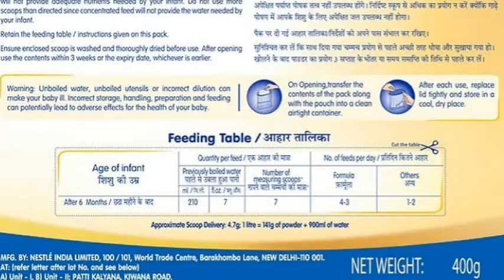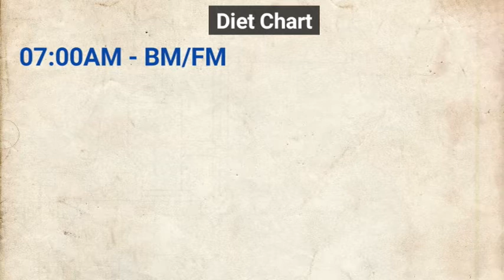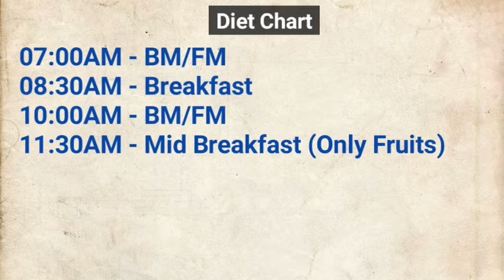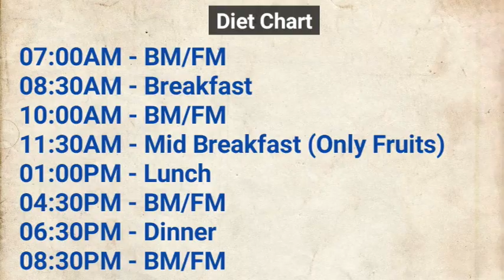8 से 10 महीने के बच्चो का डाइट चार्ट Part#2 || Diet Chart Of 8 To 10 Months Old Baby || MomTot World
Hi Friends, in this video we have shared a sample diet chart of 8 to 10 months old babies. I hope, you will get the idea of how you can make a diet chart for your baby which suits his/her routine.

1.  8 से 10 महीने के बच्चो को क्या खिलाये || What Food Should We Give To 8-10 Months Old Baby